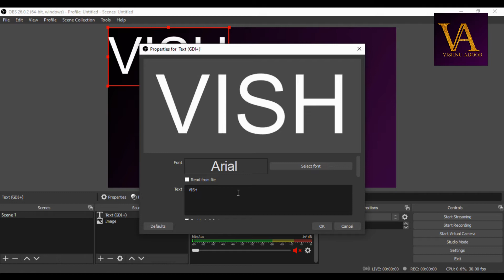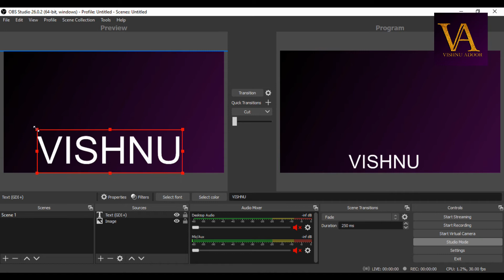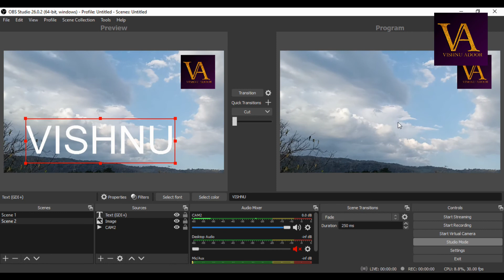Studio Mode And Its Uses In OBS Studio - OBS Studio Tutorial Malayalam - Open Broadcaster Software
OBS Studio Malayalam Tutorial